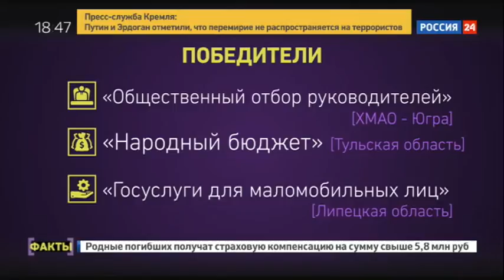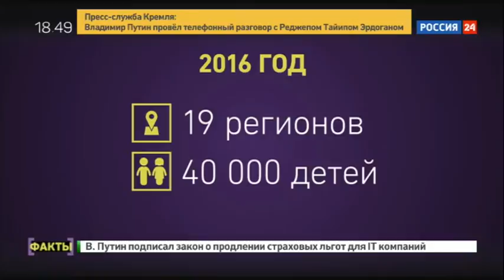Итоговое интервью Андрея Никитина для программы Факты.Вести.Ру